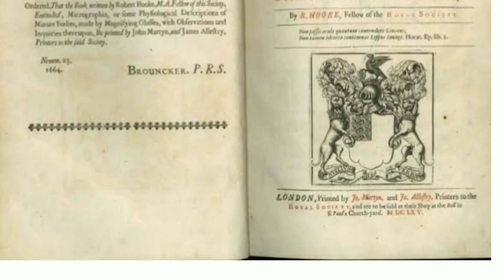Cell discovery |cell ki khoch |Robert hook